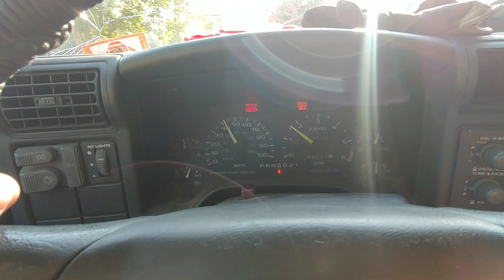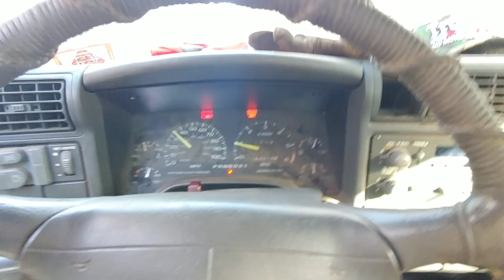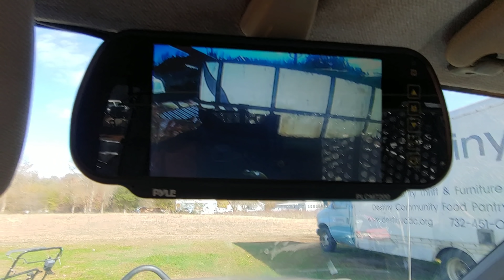Scrapping (well trying)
Trying to take in a scrap load picking up some slack from the plasma table guy and a little bit of this and a little bit of that.